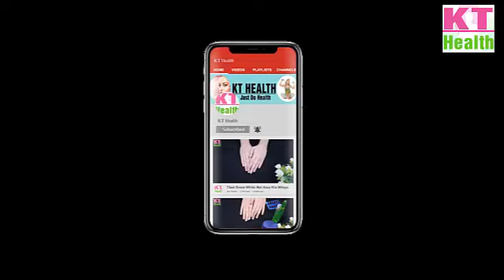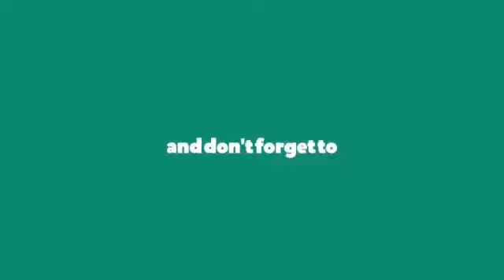Use Aloe Vera Gel For Face, Skin Whitening, Get Clear, Glowing, Spotless Skin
1 DAY SKIN WHITENING REMEDY (100% WORKS) GET RID OFF SUN TAN INSTANTLY NaturalHomeRemedies
3 Day Full Body Whitening Challenge | Get 100% Fair, Spotless and Glowing Skin Naturally
Skin Lightening Overnight | how to brighten skin Miracle Formula (Results In LIVE) everyday culture